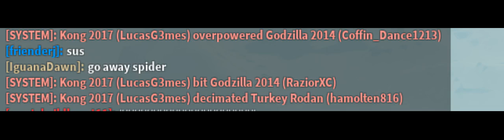ku in a nutshell 2